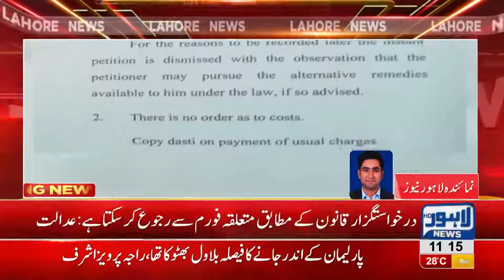Abid Sher Ali's plea for recounting of votes rejected